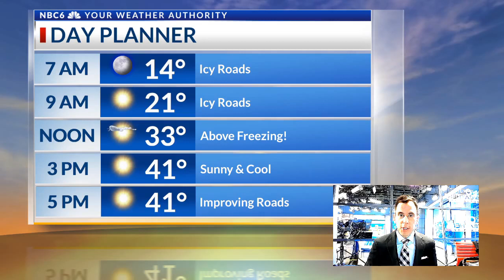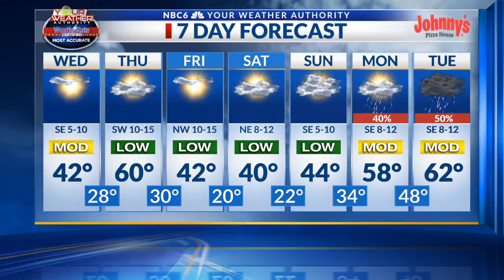January 17 - Shreveport, Texarkana Weather Forecast: Above Freezing Today!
Temperatures will finally warm above freezing today. Another cool down arrives for the weekend, with rain returning next week.